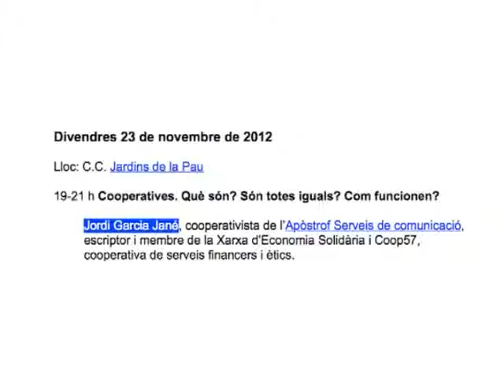SUCRETCOMMONS. Jordi Garcia Jané, cooperativista de l'Apòstrof Serveis de comunicació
Divendres 23 de novembre
Lloc: C.C. Jardins de la Pau
19-21 h Cooperatives. Què són? Són totes iguals? Com funcionen?
Jordi Garcia Jané, cooperativista de l'Apòstrof Serveis de comunicació, escriptor i membre de la Xarxa d'Economia Solidària i Coop57, cooperativa de serveis financers i ètics.